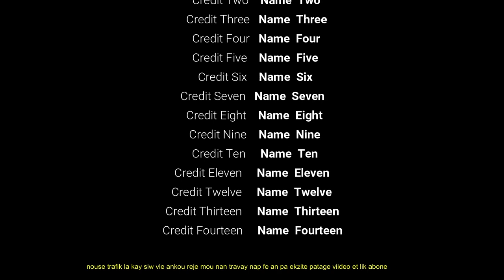PE BLACK FAS D.B. PART#6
Mèsi bondye pougras u